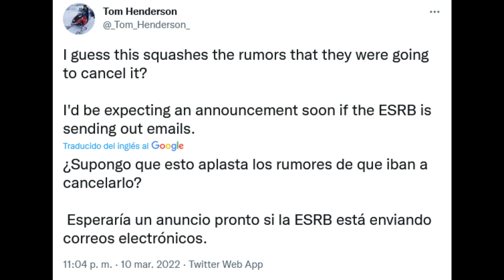JoJo's Bizarre Adventure All Star Battle R - ( Un Remaster Con Muchas Mejoras ) ¡Ora, ora, ora!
Bandai Namco sorprendio en el State Of Play de Sony con el anuncio de JoJo's Bizarre Adventure All Star Battle R,con mas personajes y mas escenarios ¡¡ hype !!  ¡Ora, ora, ora!